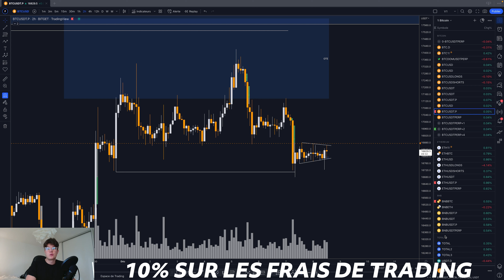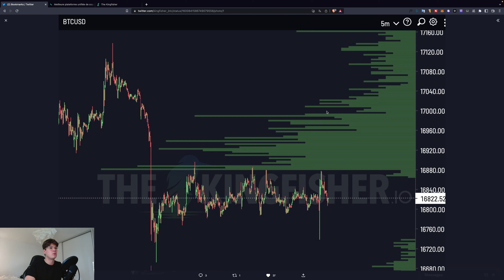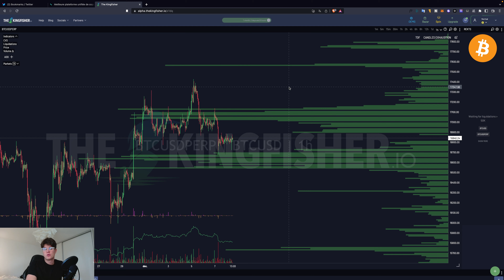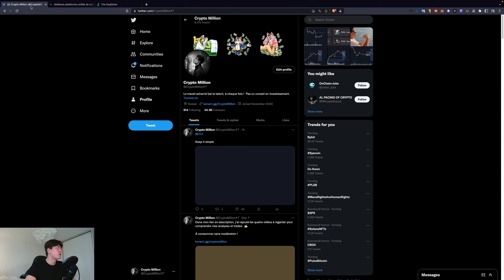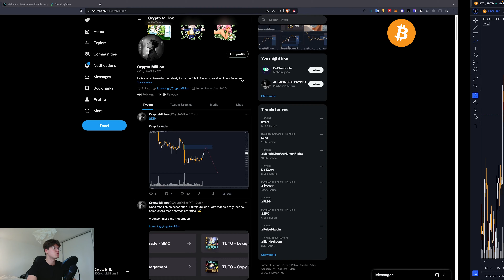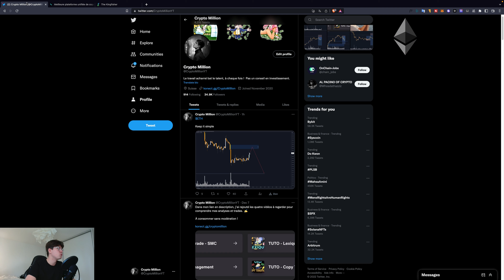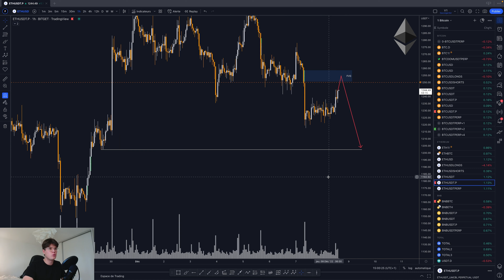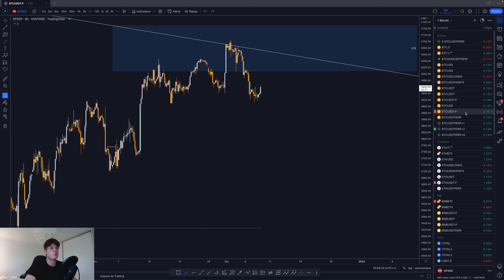BITCOIN : TRADING CHASSE AUX LIQUIDITÉS 😎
Suivis et analyse du Bitcoin, Ethereum et des cryptos, altcoins en général. 🤗

Séquence ⚙️
0:00 Intro
1:03 Twitter
2:53 Bitcoin
7:15 Ethereum
8:46 BNB
9:34 Dollar
9:46 S&P500
10:07 Débrief